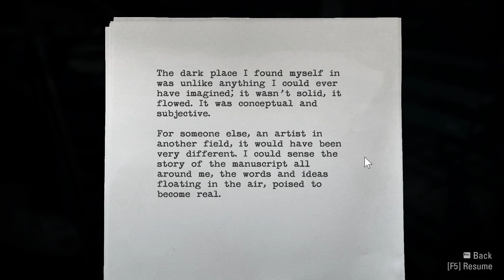Alan Wake Remastered (Part 27)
Alan Wake's vacation goes wrong when his wife is kidnapped by a dark presence.